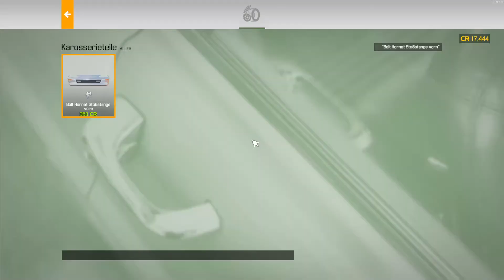Der nächste Kampagnenauftrag ► CAR MECHANIC SIMULATOR 2021 #010 [Deutsch|German]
►Möchtest du günstige Spiele haben und mich gleichzeitig unterstützen ?

Version 1.0.5 hf1

TITEL: Car Mechanic Simulator 2021
GENRE: Indie, Rennspiele, Simulation
ENTWICKLER: Red Dot Games
PUBLISHER: PlayWay S.A.
FRANCHISE: PlayWay S.A., Car Mechanic Simulator
VERÖFFENTLICHUNG: 11. Aug. 2021

Erweitere dein Leistungsspektrum, indem du in einen neuen Werkstattraum und neue Ausstattungselemente investierst. Reparaturen, Tests, Lackieren, Tuning und Umbau von Autos. Besuche ein Auktionshaus und kaufe Autos, die in einem mehr oder weniger guten Zustand sind. Wenn du Glück hast, entdeckst du Zufallsfunde in alten Scheunen. Einige der Fahrzeuge sind wahre Edelsteine, du musst sie nur finden.